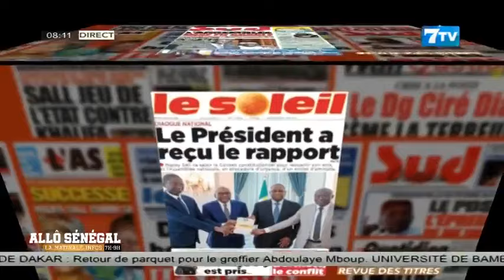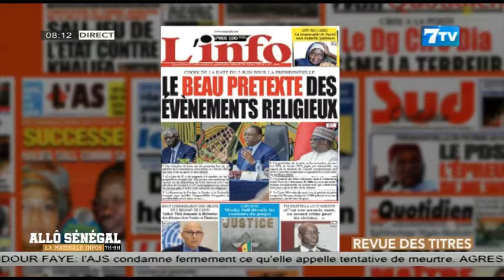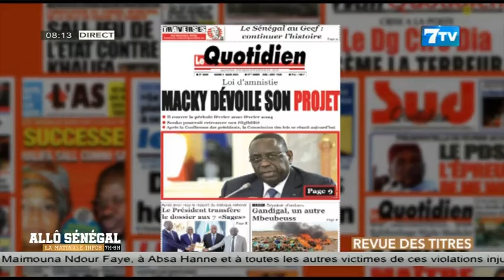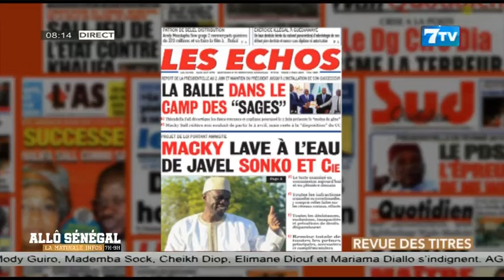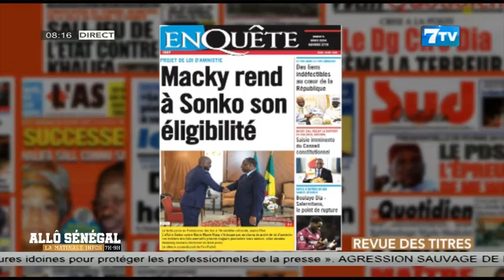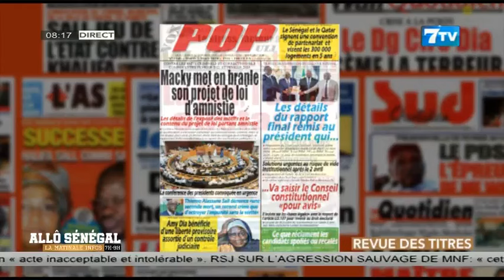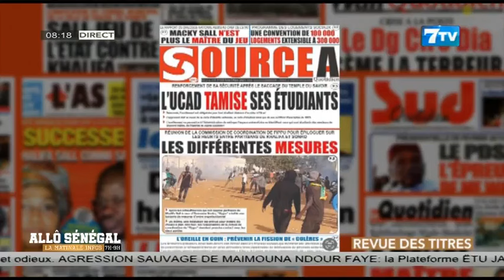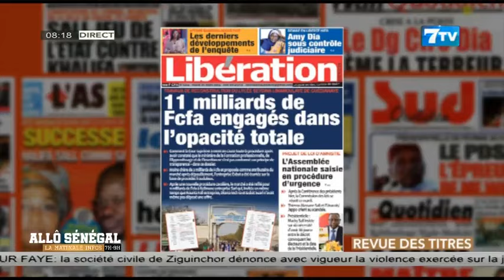Allô Sénégal - la Matinale Infos du Mardi 05 Mars 2024: La revue de Presse en Wolof